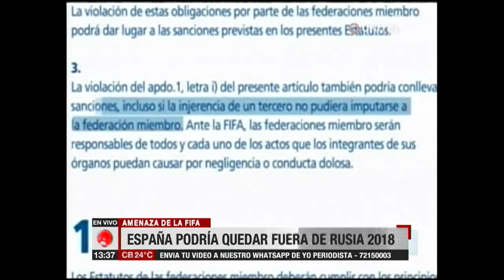La FIFA lanza amenazas contra España y podría dejarlo fuera del Mundial de Rusia